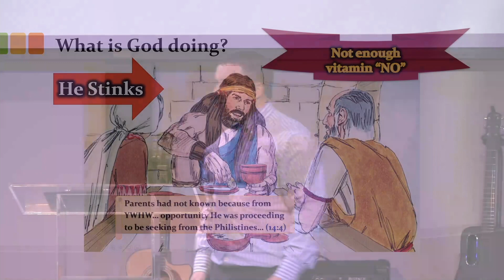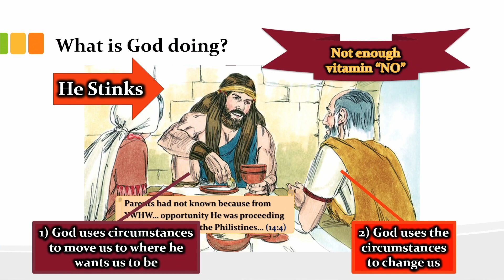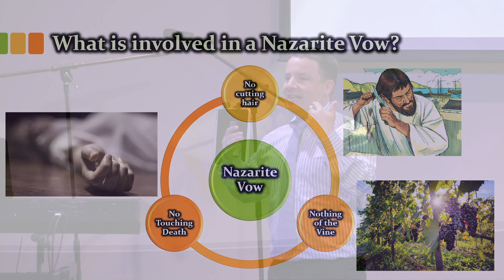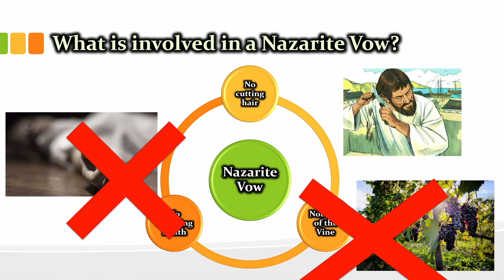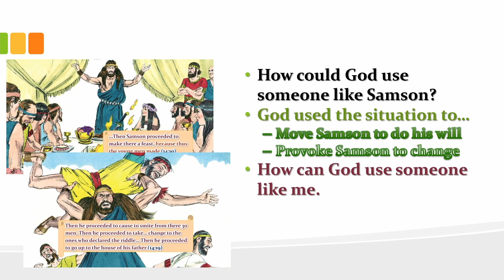Riddle Me This | Pastor Daniel Elliott | GCCI EM